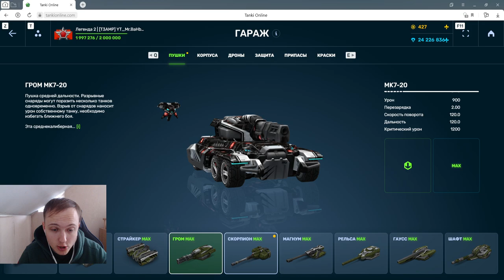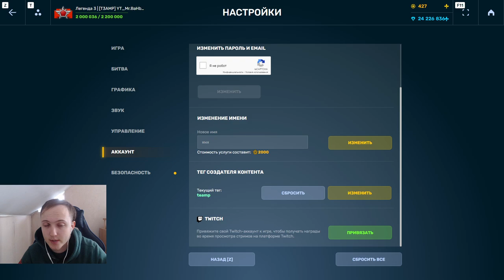ОНО ПОЛНОСТЬЮ ПОДЖИГАЕТ ПРОТИВНИКА! ВЫБИЛ НОВОЕ УСТРОЙСТВО НА СКОРПИОН НА ПОДЖЁГ В ТАНКАХ ОНЛАЙН